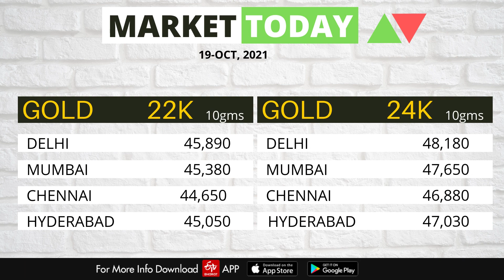Share Market News Today | Stock Market News | Nifty Update | October 19, 2021- ETV Bharat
शेयर बाजार : सेंसेक्स-निफ्टी में हफ्ते भर की तेजी के बाद टूट